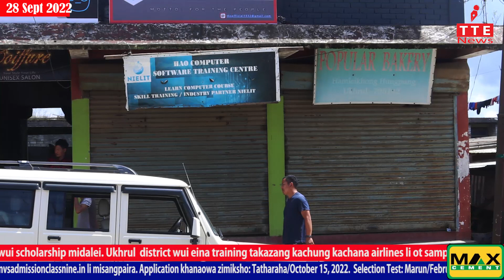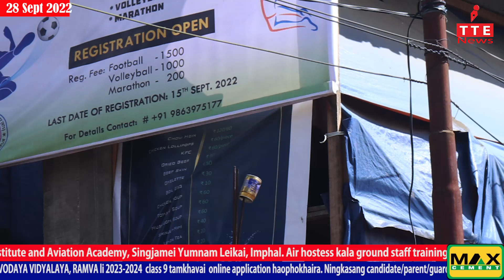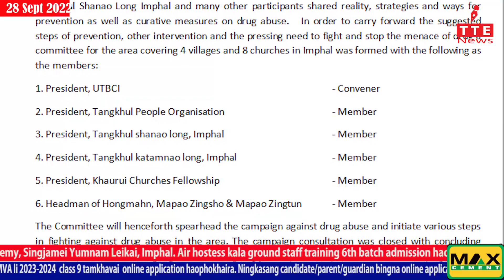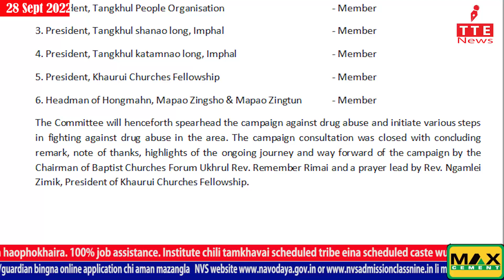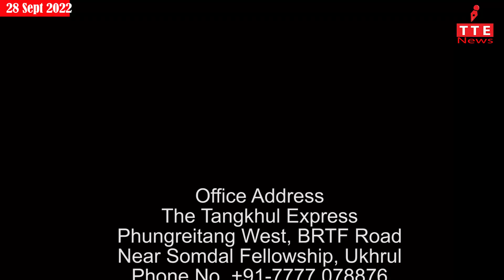TANGKHUL NEWS || THANGMEIRING CHODANG || 28 SEPT 2022 || 07:30 AM || THE TANGKHUL EXPRESS